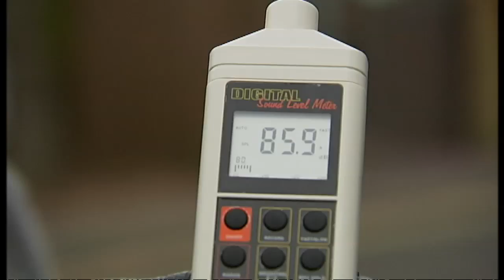Heathrow runway row intensifies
As green campaigners take their fight against a third Heathrow runway to court, we look at the pros and cons.